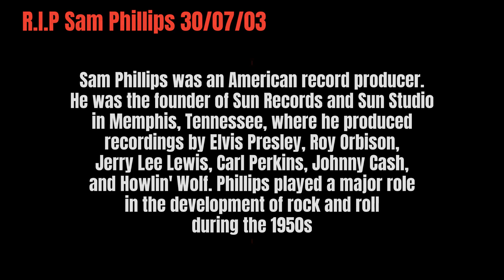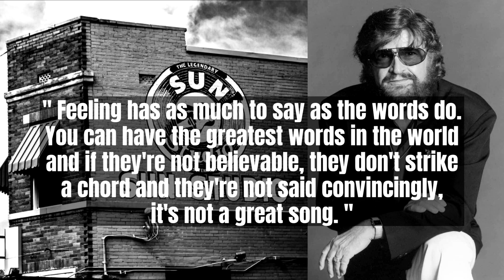10 Captivating Quotes from Sam Phillips: A Journey of Life, Love, and Music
In this video, we're sharing 10 captivating quotes from legendary music producer and Sun Studio owner, Sam Phillips. From his journey as a songwriter to his connection to the blues, these quotes are a must-watch for any music lover!

If you're a fan of country music, then you need to watch this video! Sam Phillips is a pioneer in the genre, and his story is fascinating. From his time as a songwriter to his contributions to the evolution of Sun Studio, these quotes will bring you closer to the man behind some of the music you love.